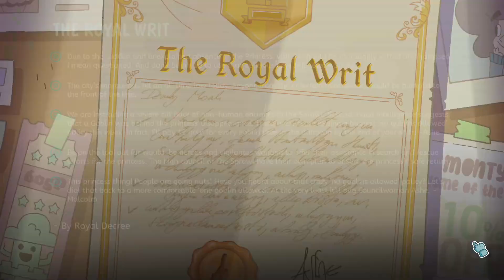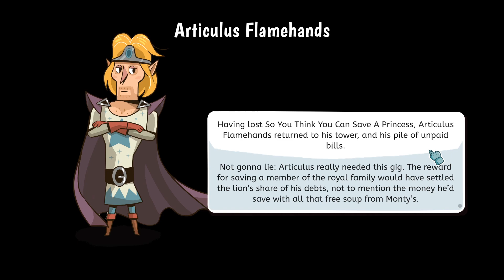Lil' Guardsman Walkthrough Gameplay | Level 4 🌟🌟🌟🌟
06:33 Buttface
09:05 The Edward The Great Magician
11:24 Magnus The Magnificent
14:20 Echo The Wanderer
17:55 So You Think You Can Save A Princess!

Lil' Guardsman is a point-and-click adventure game. You will use your mouse to interact with the environment and the characters.

The game is divided into two main phases: identity checks and interrogation.

During identity checks, you will need to look at the visitor's papers and ask them questions to determine if they are allowed to enter the castle.

During interrogation, you will need to use various techniques, such as truth serum, lie detectors, and X-rays, to get the truth out of the visitor.

In this video, we will be playing through the game Lil' Guardsman. We will cover all the major events and decisions that you will need to make.

This video is for players who are new to the game or who want to see how the game is played.